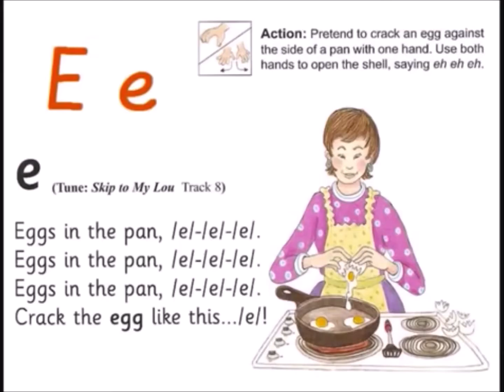Jolly Phonics Ee with action and Vocabulary